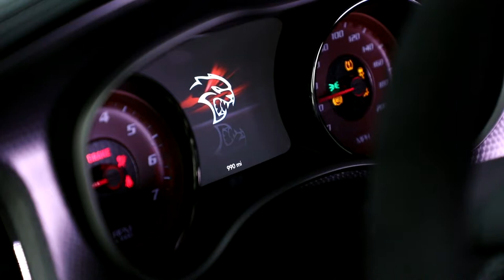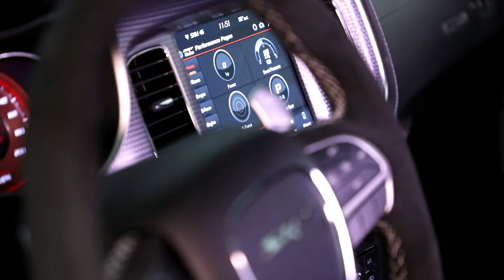2019 NEW Dodge Charger Hellcat Video Debut